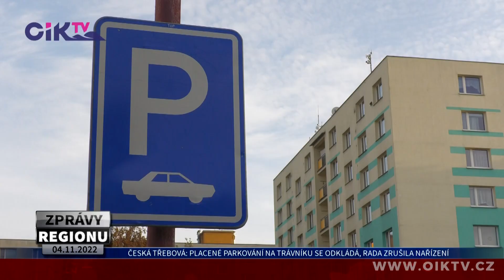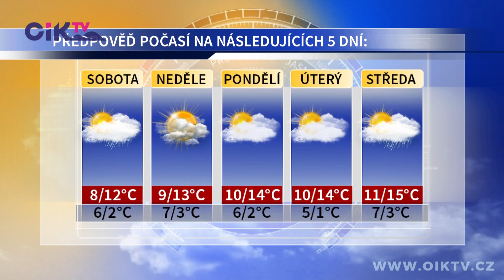ZPRÁVY REGIONU 04. 11. 2022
00:00 úvod
00:44 Placené parkování na Trávníku v České Třebové se odkládá, rada zrušila nařízení
03:39 Téměř stoletou orlickoústecklou Janderovu vyhlídku nad Kerharticemi čeká oprava
06:09 Povodí Labe dokončilo protipovodňová opatření v povodí Třebovky
08:38 ZŠ Bratří Čapků v Ústí nad Orlicí slavila ve velkém 45 let vzniku včetně Halloweenu
11:29 Výstavní síň Kulturního centra Česká Třebová zaplnily díla scénografa Saši Kozáka
14:08 Předpověď počasí